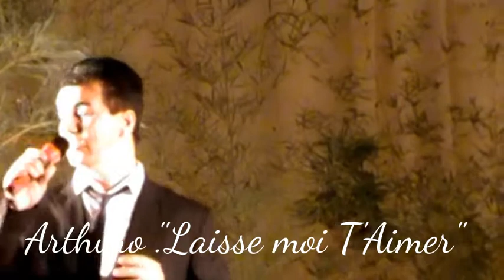Les Amis de la chanson.... " Laisse moi T'Aimer "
Spectacle des Amis de la chanson
Lisle sur Tarn
filmé par Odileretrodanse